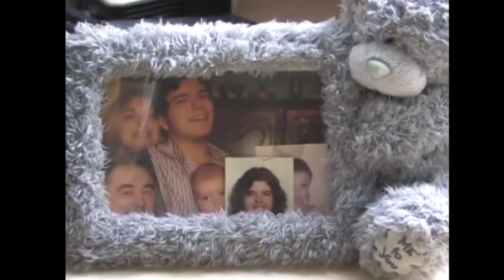Domovi Poznatih - Stefan Kokovic - Emisija: Biljana za Vas